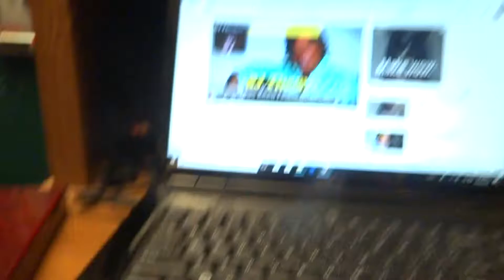RAIN DROPS FALLING ON MY HEAD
BIG AL THE SINGING COOK #14 ALLY OOP